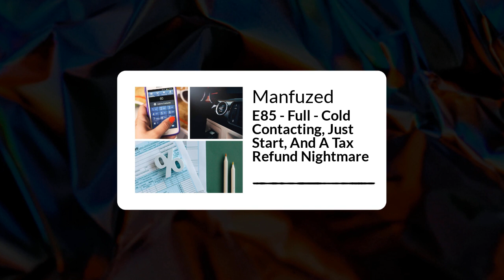E85 - Full - Cold Contacting, Just Start, And A Tax Refund Nightmare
This week on The ManFUzed Podcast, we explore the incredible potential hidden in 2,000 cold contacts. Discover how reaching out to the right people can lead to achieving your dreams, whether it's starting a business, making sales, or accomplishing greatness. Oliver Anthony, whose electrifying song 'Rich Men North of Richmond' has responded to critics and fans. We also discuss the latest political developments in President Trump's legal battles.
We talk about how it's never going to be convenient to get started in anything you do. "The universe is going to set up roadblocks; the conditions won't ever be perfect." The key take away is to just start! Start from where the world is. K-Lee recounts a visitor to his home who did a very good job at pitching his services.
We discuss a listener's tax refund ordeal and K-Lee shares a dining experience gone awry. We give our perspectives on these frustrating situations and how we would handle them.

Join The Show!

We are excited to announce our partnership with the Kinetic Arm! The Kinetic Arm sleeves are the first and only athletic sleeves designed to stabilize the shoulder AND elbow while throwing and swinging. This is for athletes of all ages! If you have kids, you need to start protecting their arms now, to protect their future.